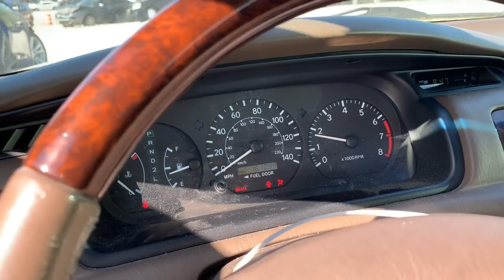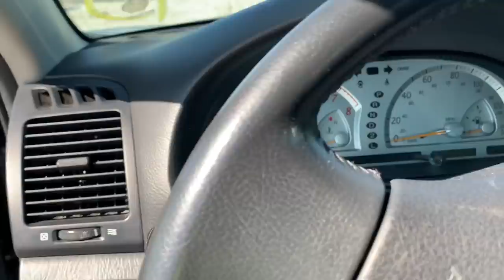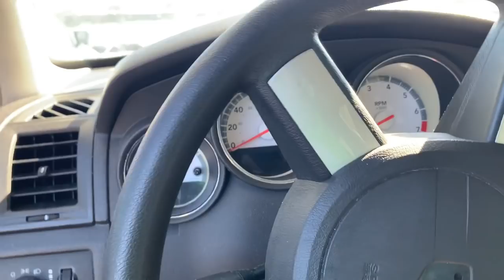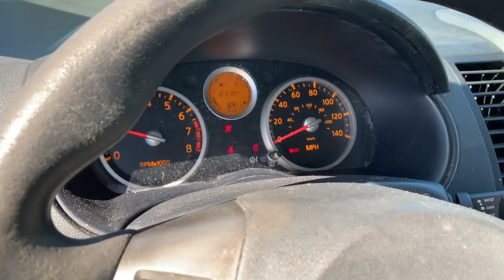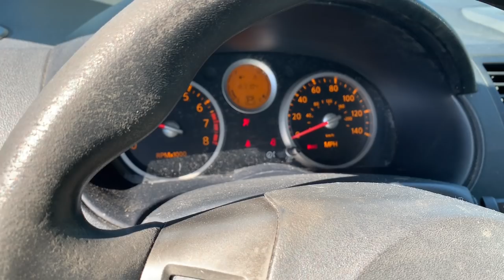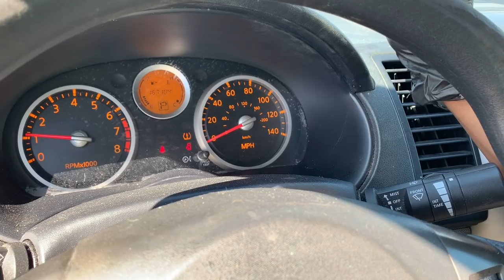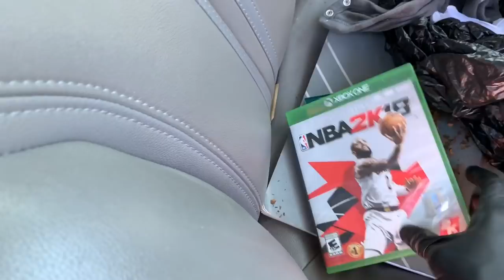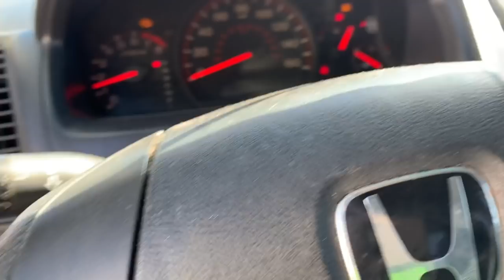COPART WALK AROUND + CHEAP BENTLEY BENTAYGA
In Today's Video We Do Another Copart Walk Around Looking For Some Cheap Cars To Flip. Found A Bentley Bentayga!